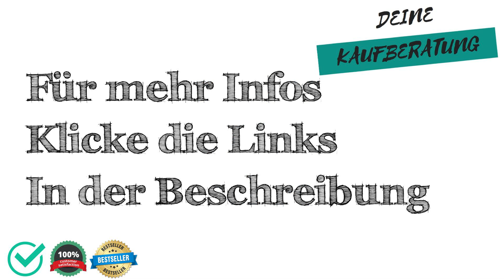🔱 Rucksackreisen Test, Vergleich & Ratgeber ✅ Welche Modelle sind die Besten⁉️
Wir moechten dir mit unserem Rucksackreisen Test, Vergleich & Ratgeber helfen das passenden Produkt in der Kategorie Rucksackreisen zu finden.

Wie viel kostet ein Produkt aus der Kategorie Rucksackreisen?

Welches Produkt der Kategorie Rucksackreisen ist das Beste?

Welche Alternativen gibt es zu Produkten aus der Kategorie Rucksackreisen?

Sowie Tipps & Tricks rund um das Thema Rucksackreisen.

 Darüber hinaus zeigen wir dir die Vor- und Nachteile von verschiedenen Produkten aus der Kategorie "Rucksackreisen" auf,

 - Preisgünstig
 - Preis-Leistung
 - Eigenschaften
 - Qualitatität

 - Schlechte Verarbeitung
 - Billiges Design
 - Sehr teuer